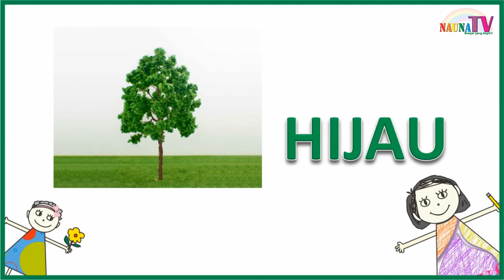Belajar Mengenal 9 Warna Dasar anak PAUD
Belajar Mengenal Warna anak PAUD
Belajar membaca
belajar berhitung